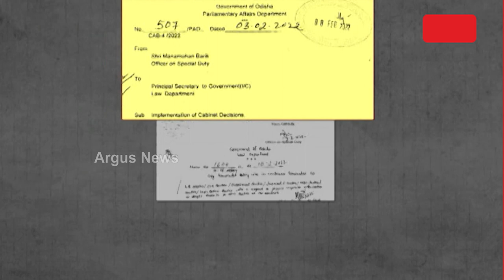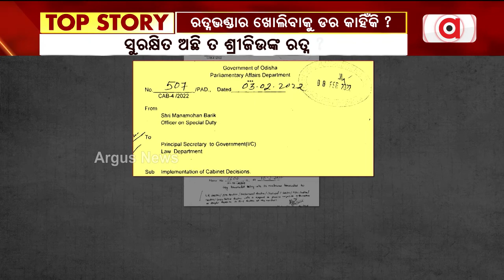Ratnabhandar Issue: Why Odisha Govt Is Delaying To Arrange A High-level Meeting?